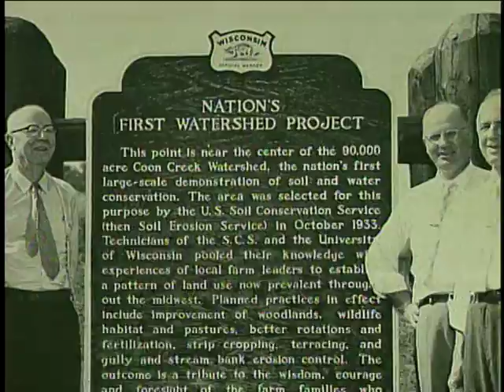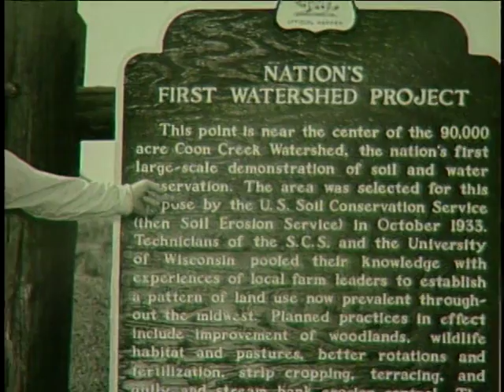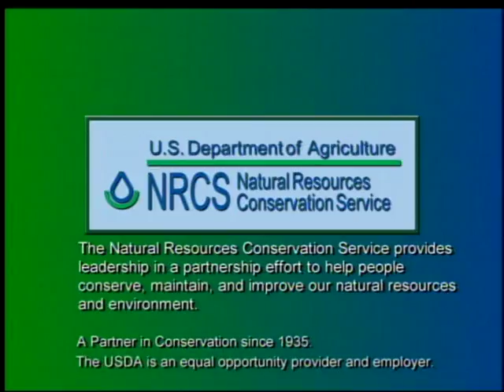Coon Creek Watershed - The Cradle of Conservation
USDA Natural Resources Conservation Service, Wisconsin
History of first erosion control demonstration project near Coon Valley Wisconsin begun in 1934.